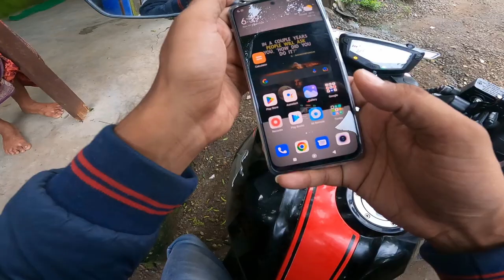The first Long Ride ~2600 km - Pune to Guwahati | 6 States - MH, MP, UP, BR, WB, AS